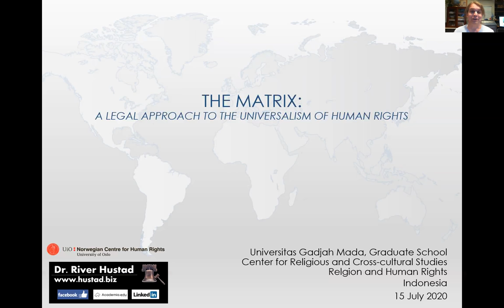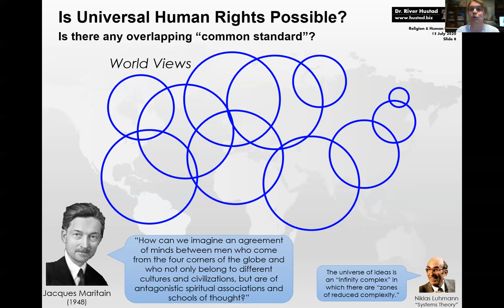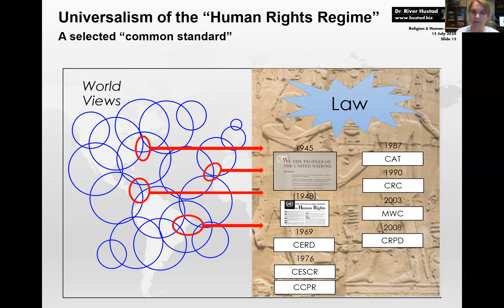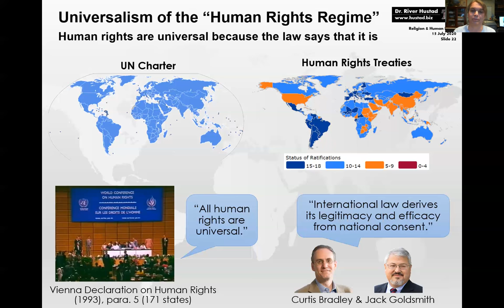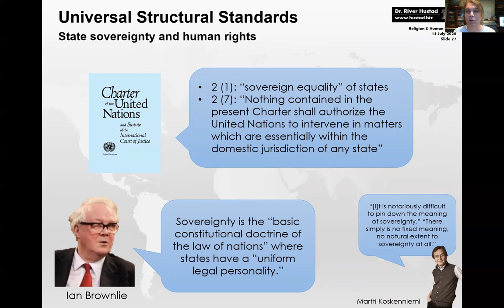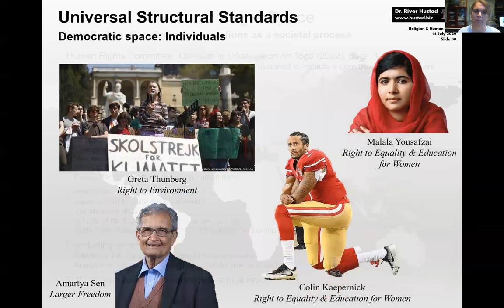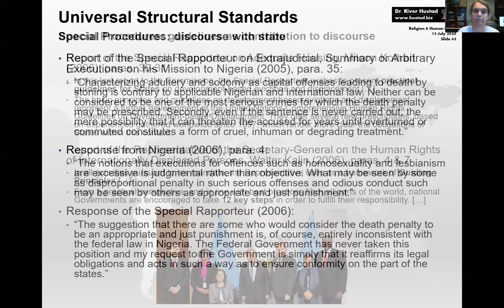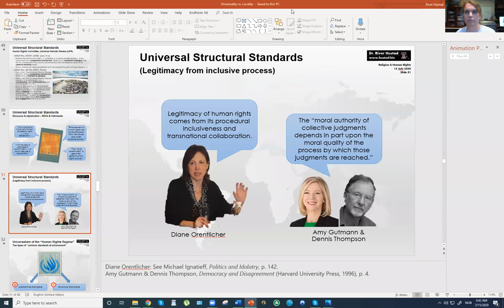Lecture: The Universalism of Human Rights - Part 1 of 2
The Matrix: A legal approach to the universalism of human rights